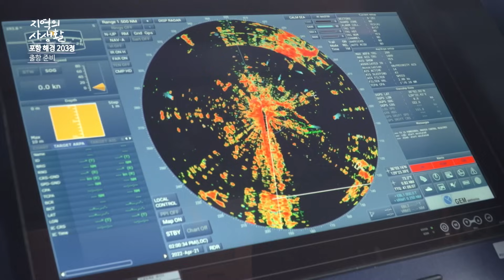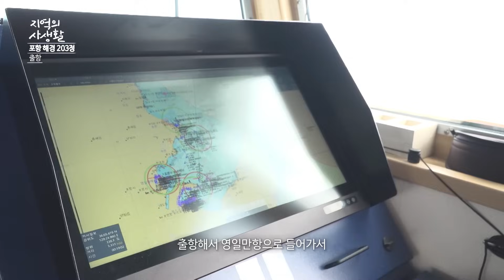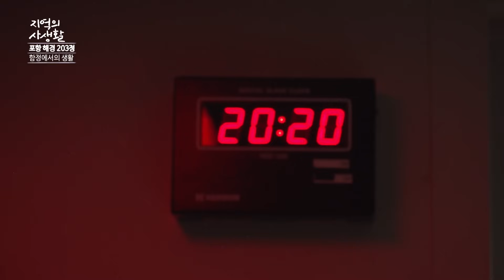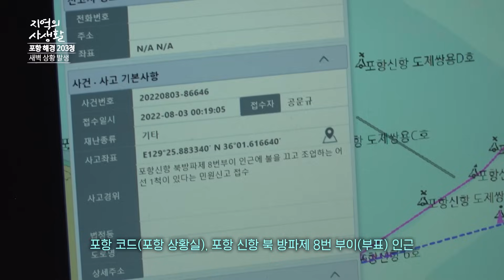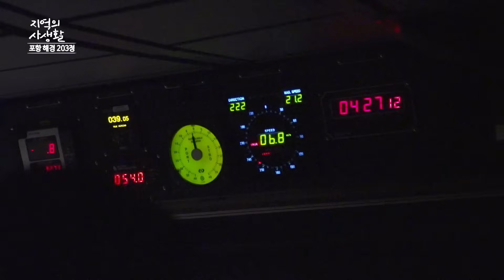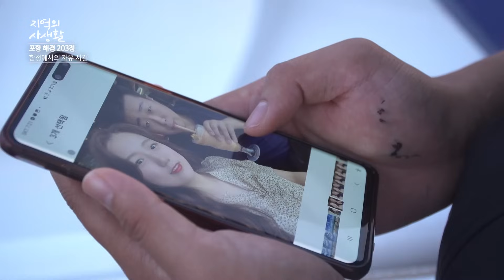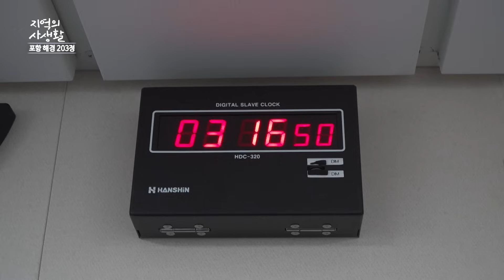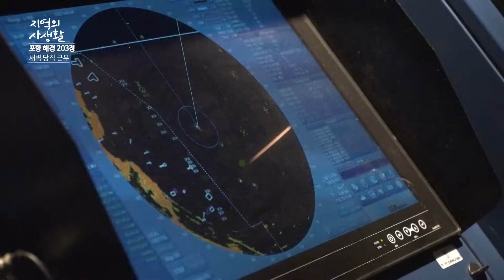구조, 순찰은 기본! 사격에 대테러 훈련까지! 24시간 쉴틈 없는 포항 해양경찰의 바다 생활! (KBS 20170718 방송)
◈ 203정의 2박 3일
포항해양경찰서 소속 203정의 연안 경비 임무를 2박 3일 간 동행 취재
- 함정의 재원과 임무
- 조타실과 기관실 등 주요 내부 시설을 소개
- 출항 임무 소개
- 낚시 금지 구역에서 정박 중이던 레저 선박을 단속
- 함정내의 생활시설을 소개
- 야간 근무 순찰과 새벽에 발생한 긴급 상황 대처 상황
- 해안 순찰 업무와 상황 배치 훈련(전투 훈련)과 해상 인명 구조 훈련모습
- 203정 팀원들의 사명감과 자부심 및 앞으로의 각오

※ 이 영상은 2022년 8월 26일 방영된 [지역의 사생활 - 포항 바다를 지켜라! 203정의 2박 3일] 입니다.